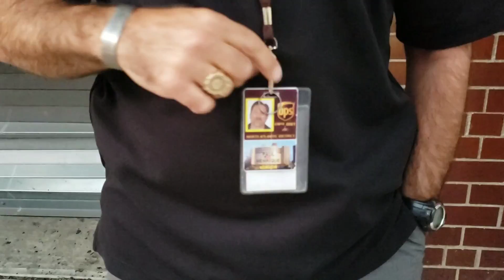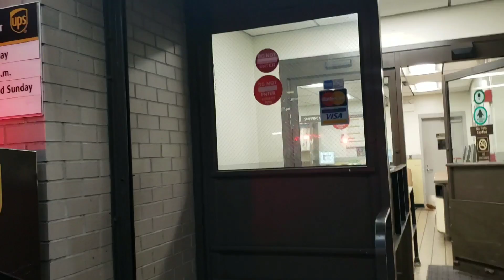Against UPS Law (1st amendment audit)